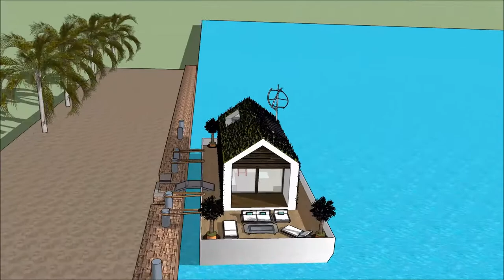SIMS 5 HOUSE ARCHITECT DESIGN BOAT HOUSE LIVING LIFESTYLE Luxury Yachting Design Exhibition and e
The houseboatzania launching an innovative high-end luxury yacht houseboat home design potentially as a display of in Sims of the SIMS 5 HOUSE ARCHITECT DESIGN BOAT HOUSE LIVING LIFESTYLE   Houseboat design 2018  Superyachts and M.

The collection of sims concepts - Houseboatzania of SIMS 5 HOUSE ARCHITECT DESIGN BOAT HOUSE LIVING LIFESTYLE   Houseboat design 2018  Superyachts and M consists of high luxury and architectural art pieces in minimalism combined with living on the waterfront of the harbour of

The sims houseboat yacht design has the basis to sustain living with high standards and contemporary structural design at SIMS 5 HOUSE ARCHITECT DESIGN BOAT HOUSE LIVING LIFESTYLE   Houseboat design 2018  Superyachts and M with numerous of prospects for excessive living and celebrating the desire of life worldwide: